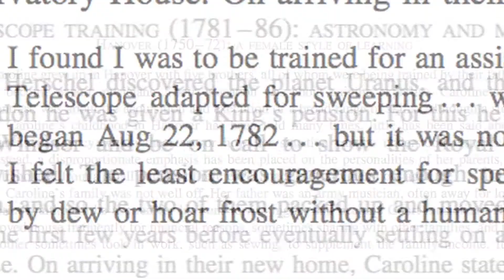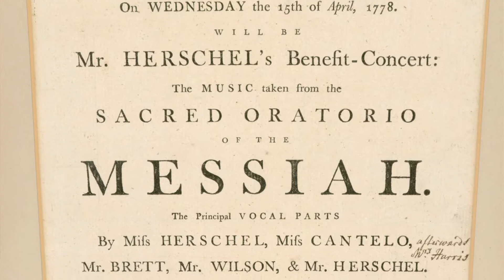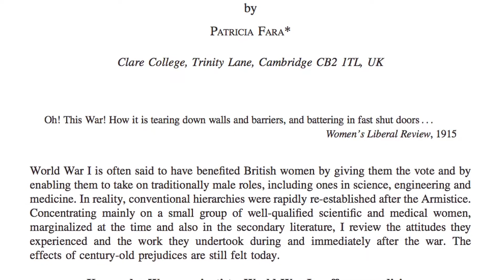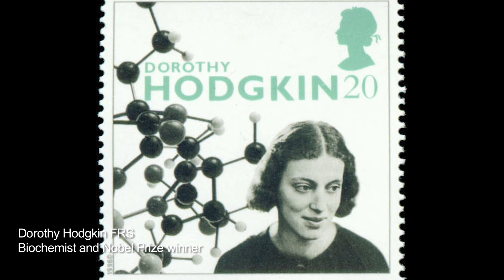Women and Science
Notes and records has published a special issue arising from papers given at an international conference organized by the Women in Science Research Network (WISRNet) held at the Royal Society in London in May 2014. Guest editor Claire Jones and authors Patricia Fara and Emily Winterburn talk about the lack of women in science.